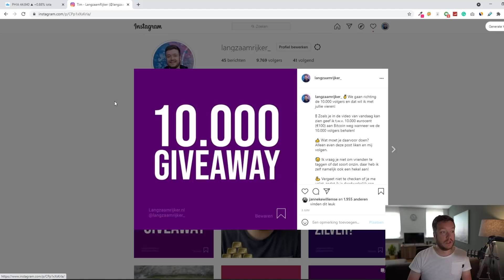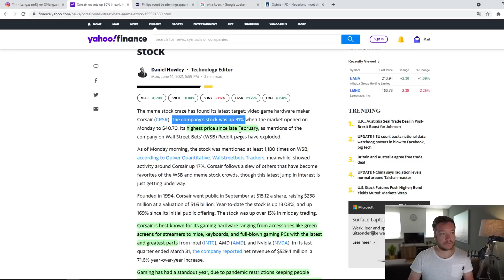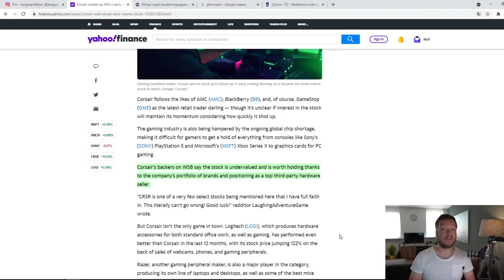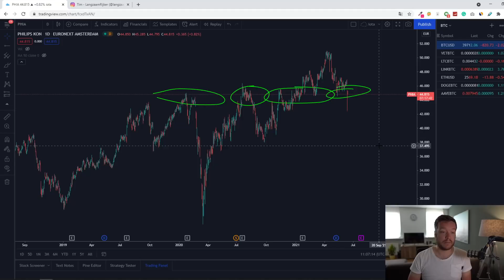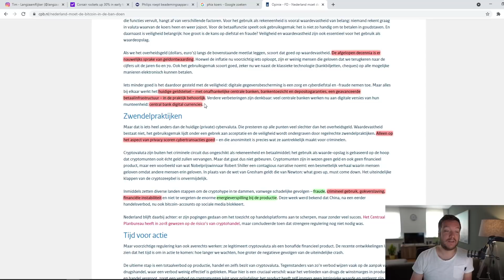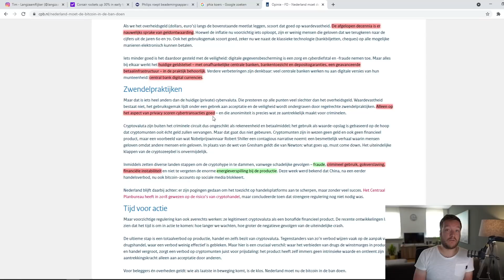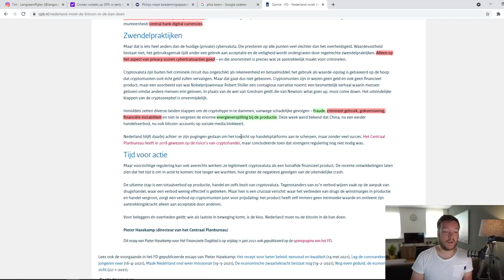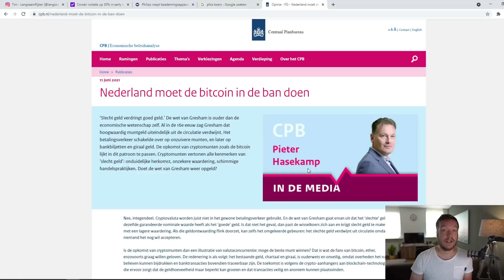Corsair op WallStreetBets | Verbod op Bitcoin in NL | Philips heeft problemen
In de video van vandaag bespreken we een drietal nieuwsitems. Als eerst kijken we naar Corsair, het aandeel dat in WallStreetBets wordt benoemd. Daarnaast bespreken we de problemen bij Philips en we sluiten af met de directeur van het CPB die een verbod op Bitcoin voorstelt.

00:00 Algemeen
02:33 Corsair genoemd in WallStreetBets
06:58 Problemen bij Philips
10:13 CPB wil verbod op Bitcoin in Nederland
22:00 Afsluiting